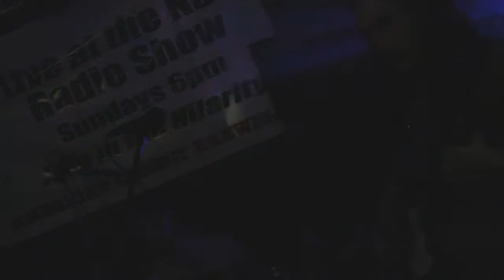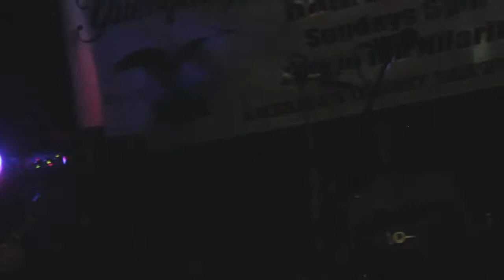NiXiN: Natesh - The Rusty Nail 12.07.13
NiXiN performs "Natesh" at the Rusty Nail in Ardmore, PA on Saturday, December 7, 2013.